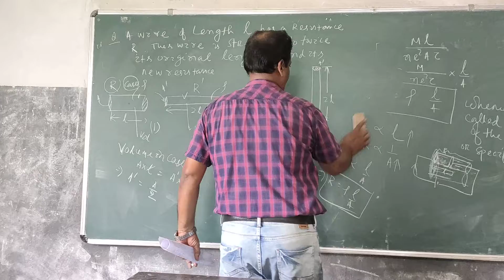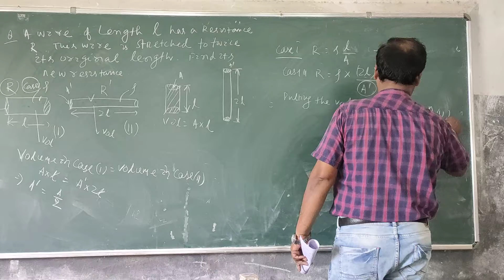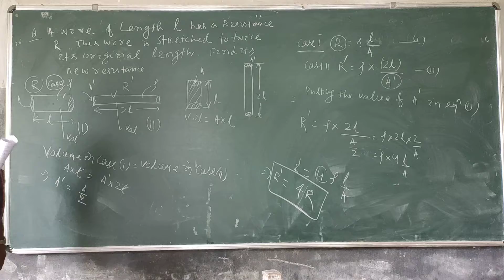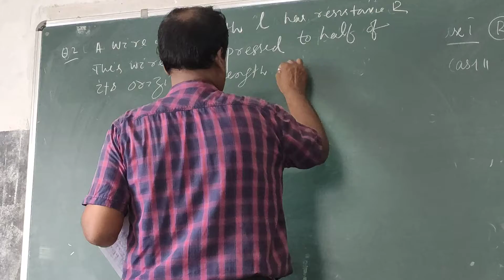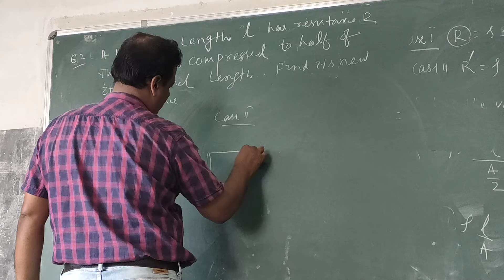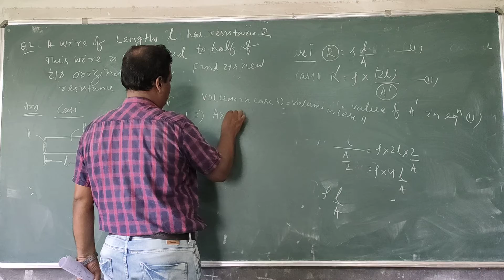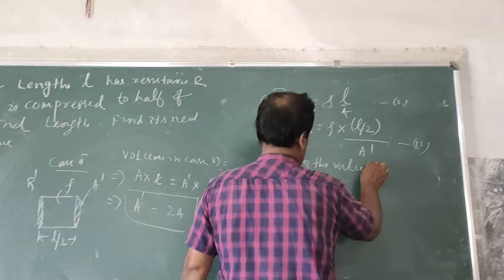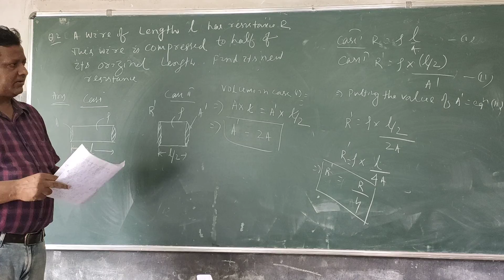Electrical resistance and Resistivity problem.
GIET SCIENCE COLLEGE CHANDIKHOLE.